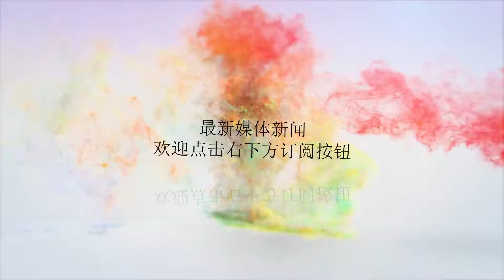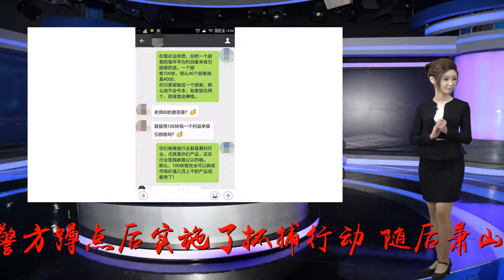被骗感情走歪路，亲姐妹24小时轮班每天“接客”十多人！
谢谢！最近，在“雷霆1号”行动中，杭州萧山警方经过前期周密部署，对一个利用网络发布招嫖信息的组织卖淫团伙，进行集中抓捕，一举铲除了这个“打一枪换一个地方”，在浙江多地流窜作案的黄瘤。然而令办案民警唏嘘的是，抓获的涉案成员中，竟有一对亲姐妹，姐妹俩白天黑夜轮班，24小时做着这种事儿。近日，萧山区新塘派出所获得线索，辖区内的一处宾馆，常有男子频繁出入同一房间，多的时候一天竟有十余名。通过调查民警判断这可能是个卖淫窝点，且房中还有一名女子。很快警方蹲点后实施了抓捕行动。随后萧山警方分赴绍兴、大江东区等地同时展开抓捕，一举破获了这个卖淫团伙。抓获了包括34岁广西籍主犯曾某在内的涉案人员30余人。审讯中，民警发现卖淫人员中竟有一对年轻的亲姐妹，在看守所里我们见到了姐姐吴某。姐妹俩来自贵州农村，姐姐23岁，妹妹22岁。因为家里条件差，姐姐早早地出来打工，到过不少地方。然而因为交友不慎，姐姐认识的男朋友是渣男，欺骗了感情后还怂恿胁迫她去做卖淫的勾当，后来又在朋友的怂恿下，染上了毒品。嫌疑人吴某：“18岁吧，那时候什么都不懂，我就跟着他（男友）去了，就开始走上那条路。”随后妹妹念完初中后，也从老家过来投靠姐姐，慢慢知道了姐姐的赚钱之道，因为之前整容欠下数万元债务，也产生了入伙的想法，而姐姐竟然也同意了。姐妹俩先后辗转在广东、金华等地卖淫，今年七月姐姐带着妹妹来到萧山，依附在老板曾某团伙内，包下一些酒店的房间，作为卖淫窝点。平时曾某利用手机微信发布招嫖信息，安排嫖客与卖淫女发生交易，并计算每天的“业务量”，按约定的提成比例和卖淫女分取嫖资牟利。而姐妹俩平均每天接待十多名客人，姐姐白班，妹妹夜班，一天下来大概能赚到4000多块钱，这些钱大部分被姐妹俩用来购买名牌服饰、化妆品挥霍。嫌疑人吴某：“做一次400块钱，他收250我们自己150，我上白班，她（妹妹）上晚班。”目前，包括嫌疑人曾某和吴某两姐妹在内的5名嫌疑人已被刑拘，其余涉案人员全部被依法行政拘留，案件仍在进一步办理中。